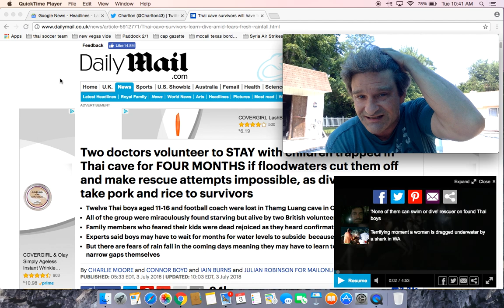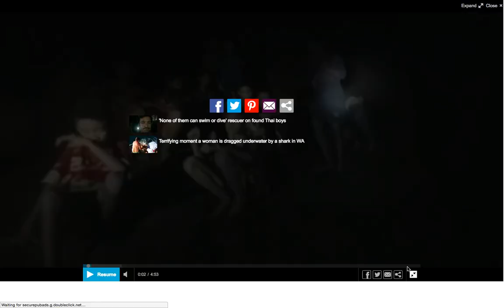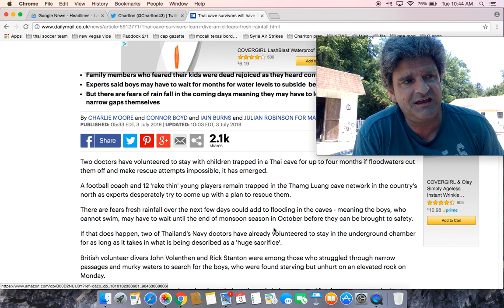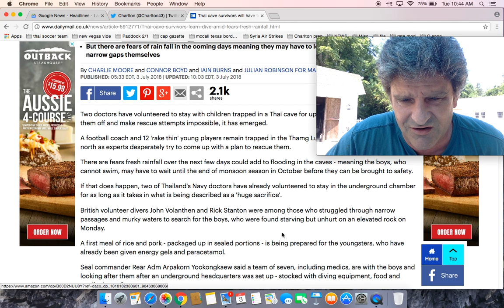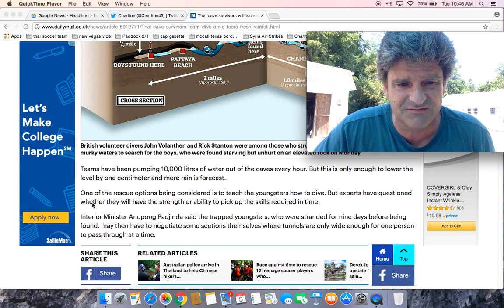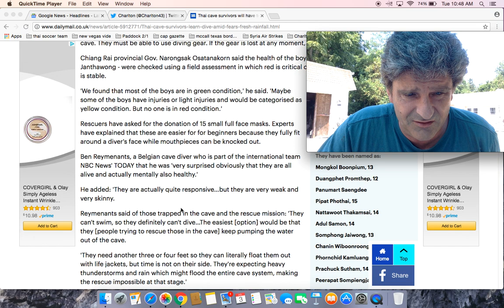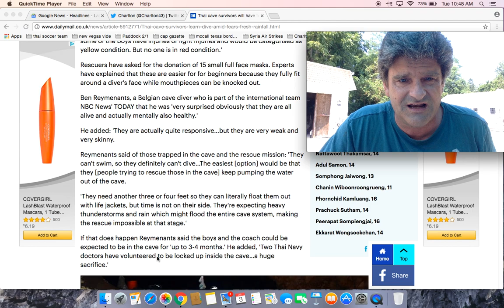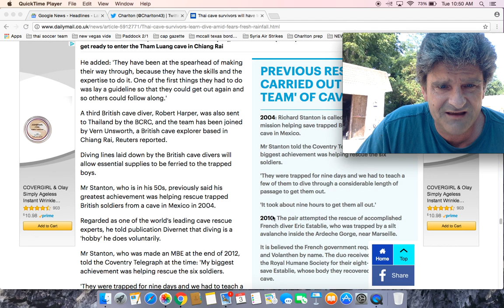Thai soccer team boys may have to dive out of cave or wait 4 months to be rescued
Two doctors volunteer to STAY with children trapped in Thai cave for FOUR MONTHS if floodwaters cut them off and make rescue attempts impossible, as divers prepare to take pork and rice to survivors

Thai youth soccer team could have to dive out of caves or wait months to be rescued

Thai boys supplied with food as military weighs rescue options

'Many people are coming' : rescue efforts ongoing for boys trapped in Thai cave

Astonishing video shows Thai soccer team found alive after going missing in a cave for ten days.
"It's okay, many people are coming...You are very strong. Very strong."

Thai boys and their football coach must learn to dive or ‘could be trapped inside cave for four months’

Thai official: Boys may have to dive from cave despite peril